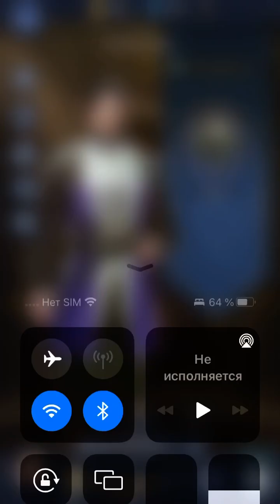Bloodline : Heroes of Lithas (GamePlay)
Мобильная игра каких много … меня не зацепила